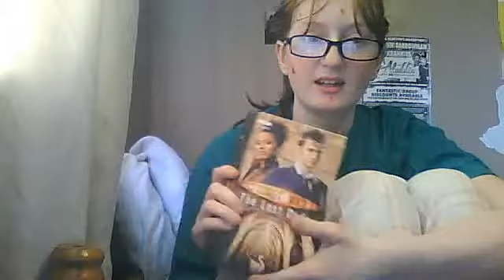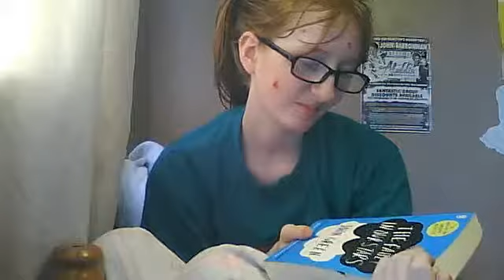Book review of Doctor Who-The last Dodo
In this video i review the book i just finished and introduce what im moving onto